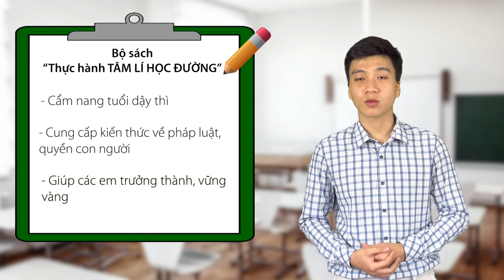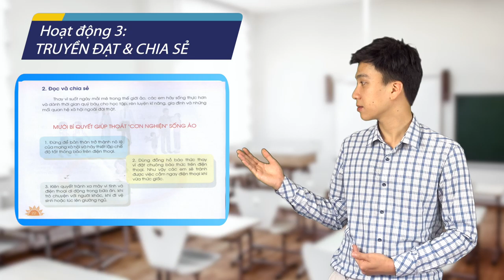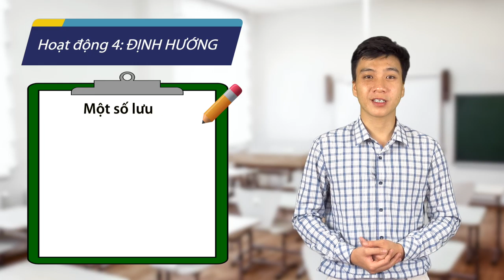Tâm lý học đường THCS - Tiết 2 - Thầy Vũ Văn Tuyên